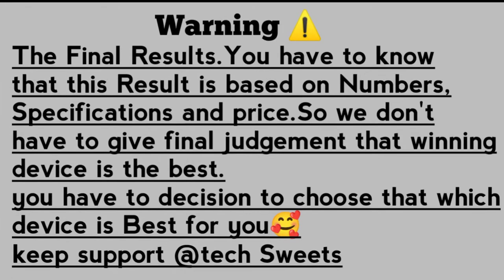MOTOROLA FRONTIER VS MOTOROLA EDGE 30 PRO🔴 FULL COMPARISON ⚡